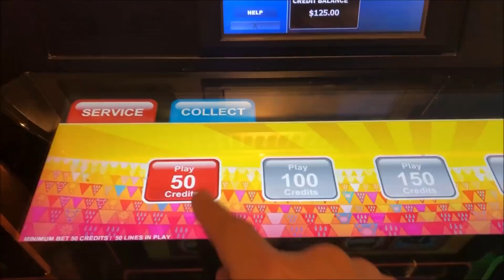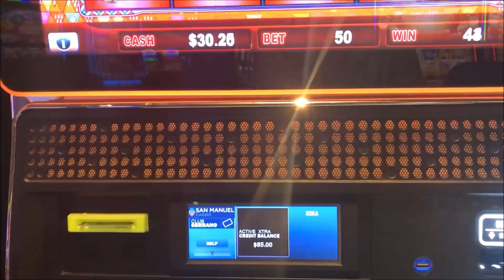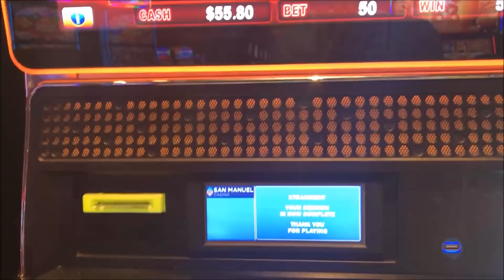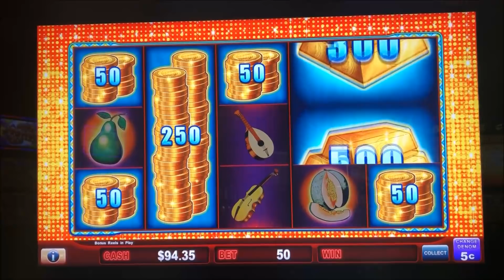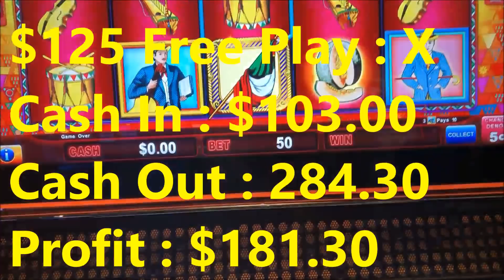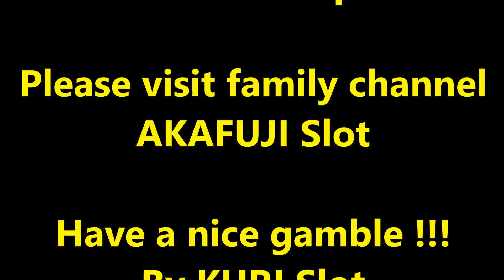★NEW ! LOCK IT LINK☆$125 Free Play Live/ LOTERIA El Barril De Fiesta Slot machine (SG)☆栗スロ/カジノ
$125 Free Play live at San Manuel Casino
I found new version of Loteria (Lock it Link)